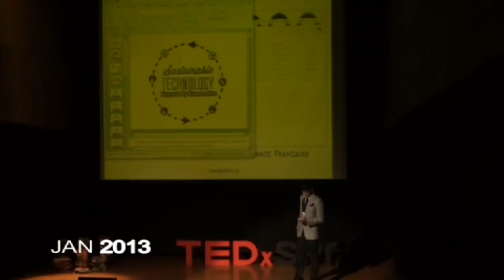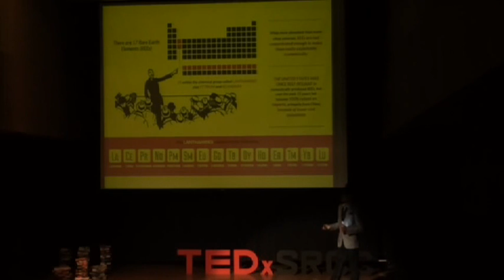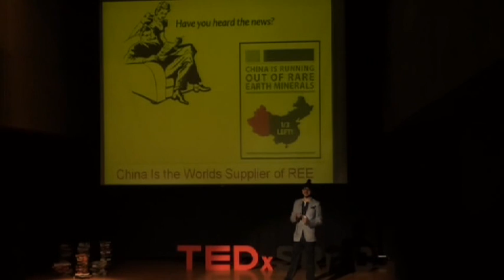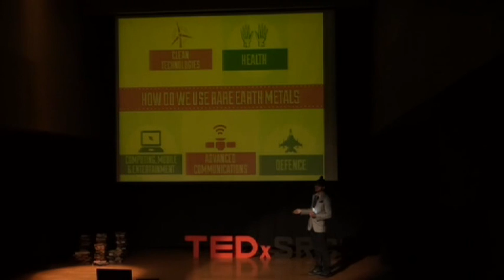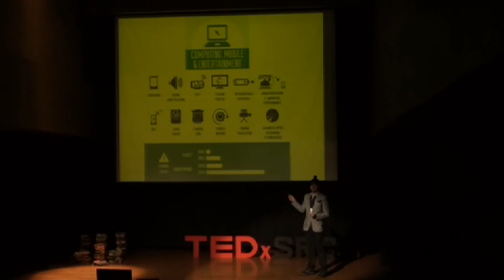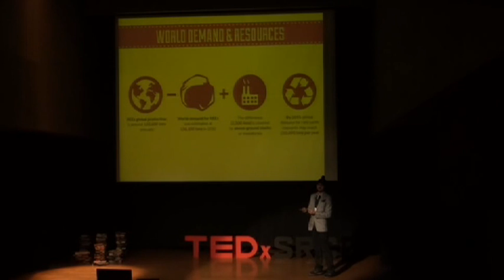Sustainable Technology | Evan Luthra | TEDxSRCC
Evan Luthra talks about the consequences of the excessive consumption of rare earth elements and other materials being used in manufacturing of smart phone & technology devices. The excessive consumption of rare earth elements at current pace across the globe can become a major problem in the coming years. Evan emphasizes on the ways to tackle this problem of depleting resources through recycling and reusing the materials being used in building technology devices so as to have a constant technological growth.

Evan Luthra is a young and dynamic entrepreneur who is thinking of new ideas to make this world a better place. He started out by curating Technology news at the age of 13 , After crossing 200,000 readers - he moved on to developing mobile apps when he was just 14 , since then he hasn't looked back and created various web 2.0 companies and manages a user base of over One Million users. He has founded various startups. Serves as the CEO / Director at quite a few companies and Sits on the Board of Advisors on others.